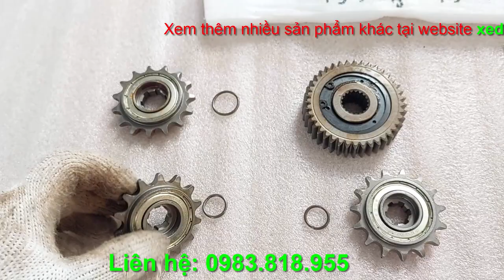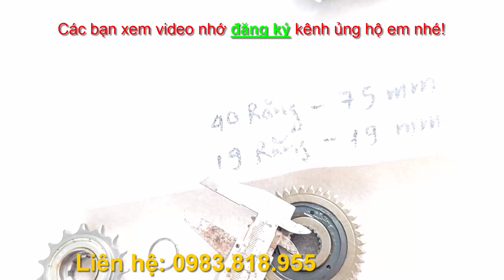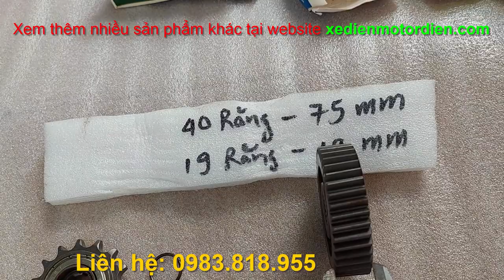Sản phẩm NHÔNG TRỚN tiết kiệm xăng cho xe ga xe số xe wave dream yamaha suzuki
NHÔNG TRỚN tiết kiệm nhiên liệu xăng xe ga xe số xe wave dream yamaha suzuki ...

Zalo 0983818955